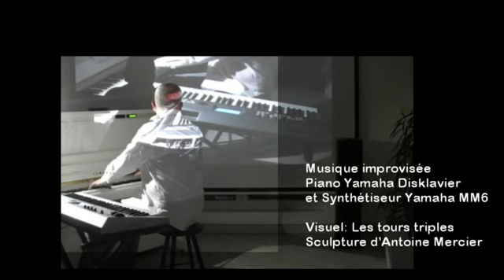AME GALLERY Antoine Mercier Enregistrement des bandes son improvisation 2 310514 movie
IMPROVISATION 2,  31 mai 2014 à Montmorency

Enregistrement des bandes son des films vidéo publiés sur Youtube et la page facebook friends
Image, musique et montage vidéo par Antoine Mercier (AME) pour Ame-Gallery 2014

Musique improvisée enregistrée et filmée le 31 mai 2014, 5 rue de l'ermitage à Montmorency par Antoine Mercier
Improvisation 2 : Court extrait choisi parmi les rushs de la session (1h30 heures)

Matériel: Piano Yamaha Disklavier connecté à un synthétiseur Yamaha MM6
Visuel : Les tours triples, sculpture d'Antoine Mercier

et la page facebook Ame-gallery friends